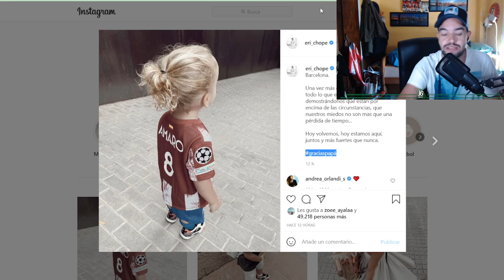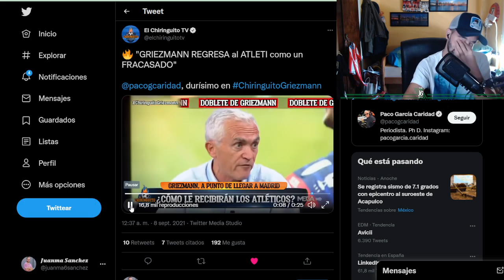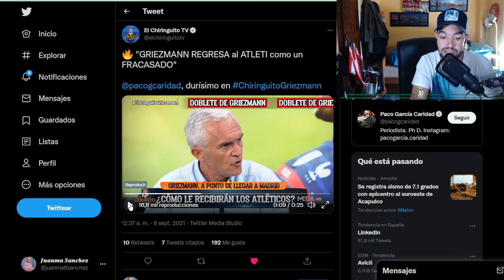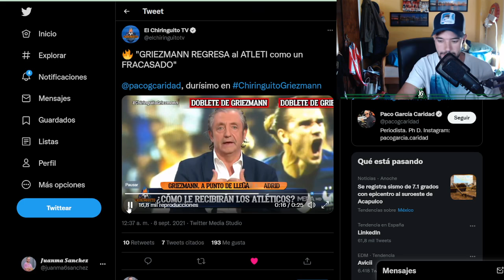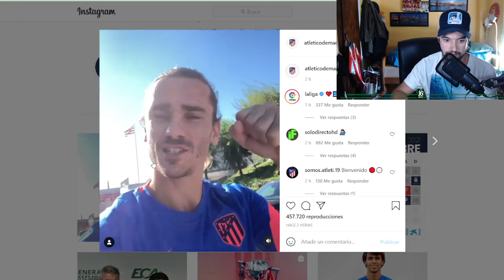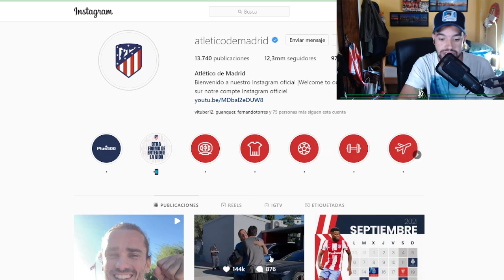GRIEZMAN 'EL FRACASADO' YA ESTÁ CON EL ATLÉTICO